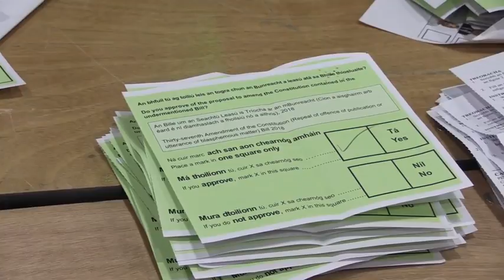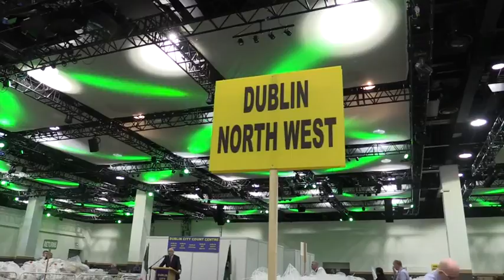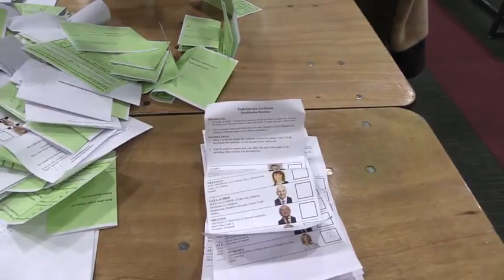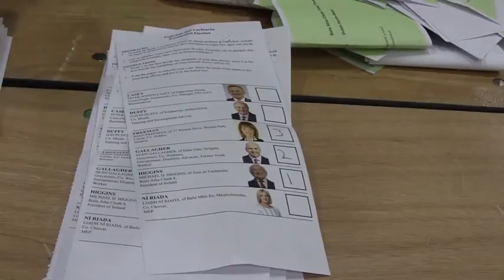Count to decide next president of Ireland begins in Dublin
The businessman said he appealed generally to "middle Ireland".